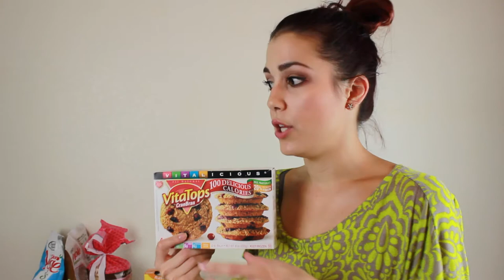Healthy Snack Ideas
I've decided to cut out all the junk foods and sweets I normally eat and swap them with healthier options. In this video I'll share with you my healthy snack ideas! **Expand for more Info**

not a sponsored video. opinions and ideas are my own and honest.